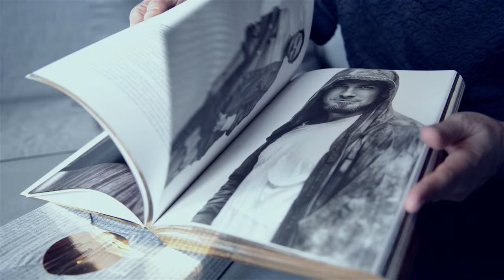Kalendarz Dżentelmeni 2016 album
muzyka: SMOLIK / KEV FOX
realizacja i montaż: DOT. Agency